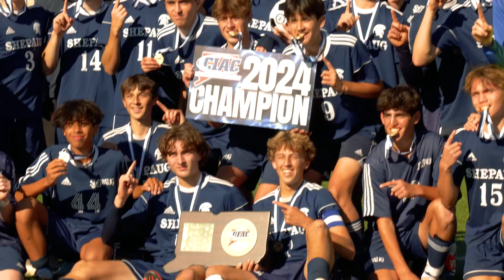Class S Boys Soccer Celebrations - Shepaug